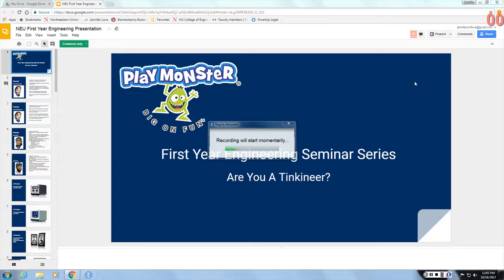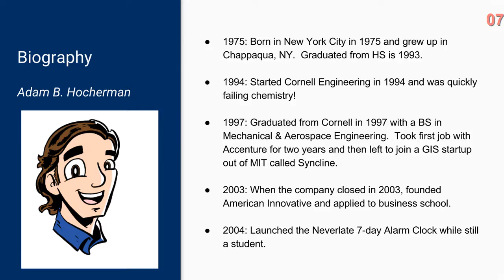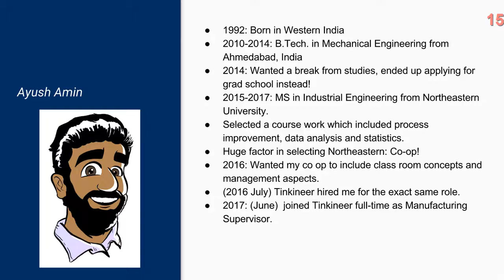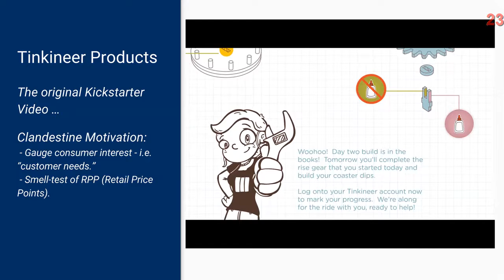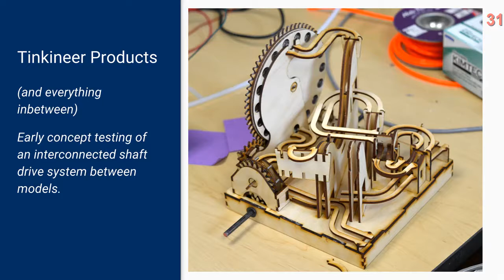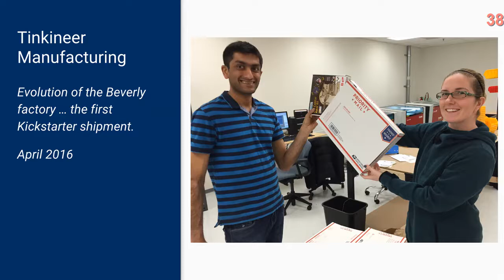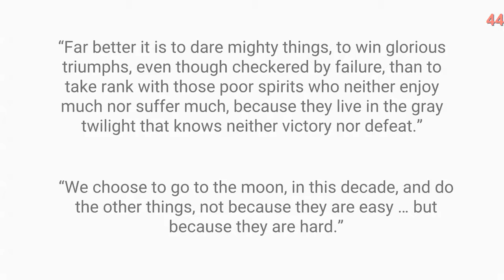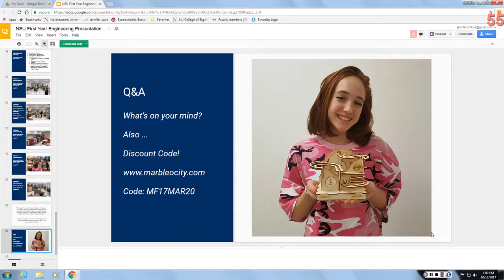Are you a Tinkineer?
First Year Engineering Seminar Series:
Engage with the entrepreneurs and engineers at PlayMonster who are shaping the future of STEM through interactive maker kits.
Adam Hocherman Cornell ME ‘97, MBA ’06
Ayush Tayal NU EngM ‘16
Ayush aMIN NU IE ‘17